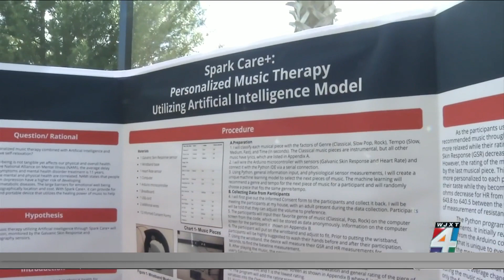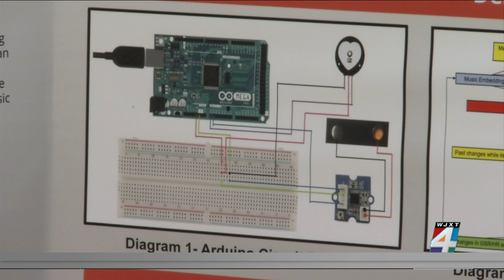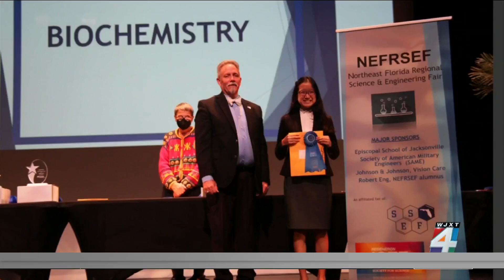Local high school student among 6 finalists for International Science Fair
Sarah Park has used her love of robotics and music to create a device she hopes will provide personalized music therapy to anyone who is struggling with mental health.